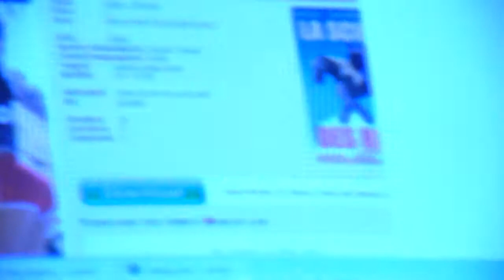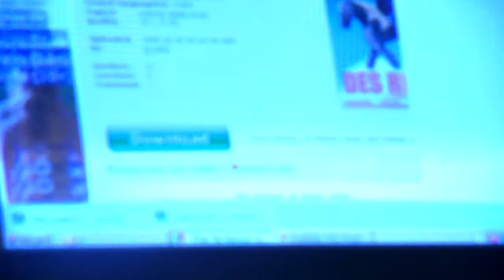Accidental Composition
Beneath the wood folding chair there's a pair of red shoes on the blue rug.

The lights are casting through venetian blinds.

The music is some wonderful friends of mine.